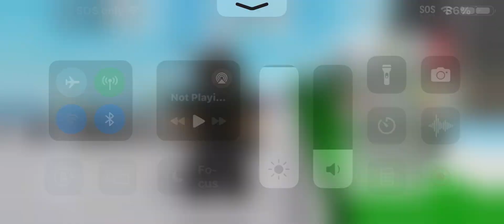December 29, 2023